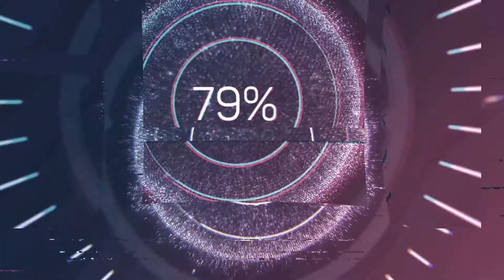Wir haben die neuen Türme in Bloons TD 6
GaminG